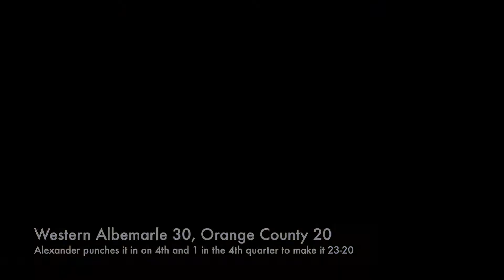Western Albemarle beats Orange County football 2018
The Warriors get three touchdowns from Carter Shifflett and another from Austin Shifflett to hold off the Hornets